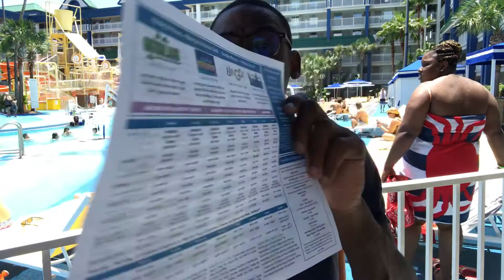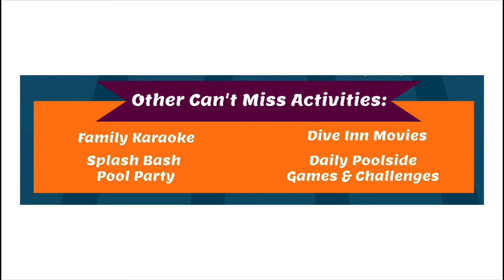🤗Holiday Inn Resort Orlando Suites - Waterpark GameOn! - Summer's all-new entertainment line up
🤗Holiday Inn Resort Orlando Suites - Waterpark GameOn! - This Summer's All-New Entertainment Line up
Rooms available: